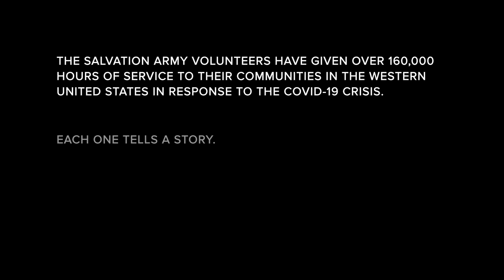Volunteer Stories - Sister Andrews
Sister Andrews, a volunteer with the LDS church, talks about why she's serving others through The Salvation Army in response to the COVID-19 crisis.